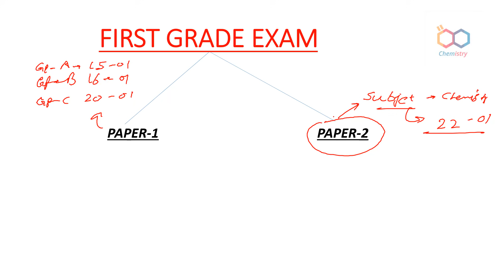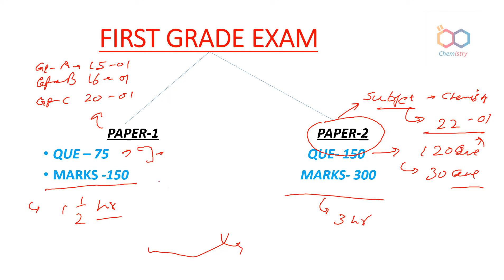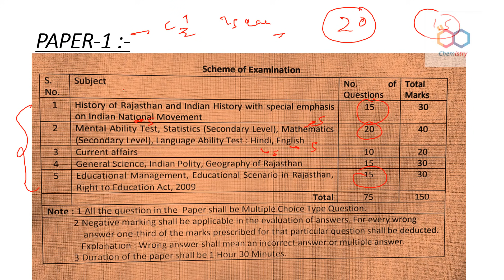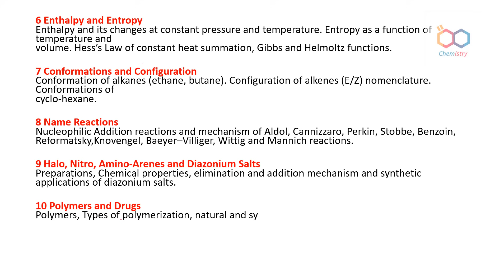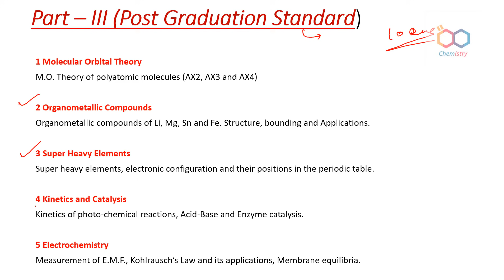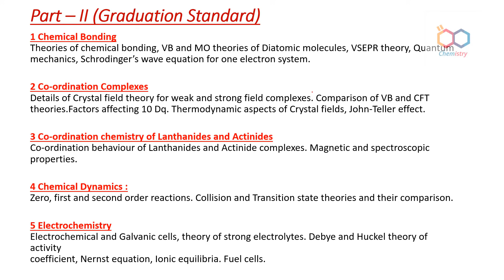RPSE-FIRST GRADE CHEMISTRY- एग्जाम पैटर्न ,स्लैबस -जाने क्या और कैसे तैयारी करें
इस विडिओ में हमने RPSE-FIRST GRADE CHEMISTRY- एग्जाम पैटर्न ,स्लैबस -जाने क्या और कैसे तैयारीCoordination compound playlist